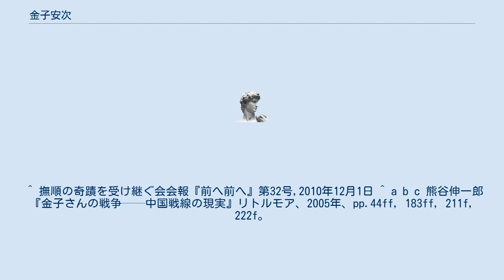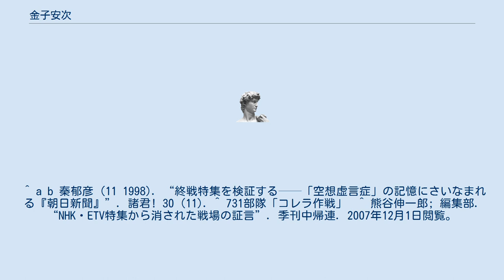金子安次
金子 安次（かねこ やすじ、1920年 - 2010年11月25日）は、元日本兵。
 千葉県浦安出身。
1940年4月、徴兵検査で甲種合格となり、同年秋に召集されて北支那方面軍独立混成第10旅団44大隊に入隊、二等兵として中国に従軍する。
1945年の敗戦を中国で迎え5年間シベリアに捕虜として抑留され、その後、中国の撫順戦犯管理所に収容された。
ここで6年間の勾留の後、1956年に起訴免除の決定を受けて釈放され、同年、日本に帰国した。
中国からの帰還者で組織された中国帰還者連絡会（中帰連）の会員となり、1990年代から、戦地で行った犯罪を証言する活動をはじめた。
 田辺敏雄や秦郁彦は金子の証言に矛盾や疑問点を指摘している。
 ^ 撫順の奇蹟を受け継ぐ会会報『前へ前へ』第32号,2010年12月1日 ^ a b c 熊谷伸一郎『金子さんの戦争——中国戦線の現実』リトルモア、2005年、pp.44ff, 183ff, 211f, 222f。
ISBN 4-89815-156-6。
 ^ 田辺敏雄『検証旧日本軍の「悪行」——歪められた歴史像を見直す』自由社、2003年。
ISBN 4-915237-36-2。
 ^ a b 秦郁彦 (11 1998). “終戦特集を検証する——「空想虚言症」の記憶にさいなまれる『朝日新聞』”. 諸君! 30 (11). ^ 731部隊「コレラ作戦」  ^ 熊谷伸一郎; 編集部. “NHK・ETV特集から消された戦場の証言”. 季刊中帰連. 2007年12月1日閲覧。